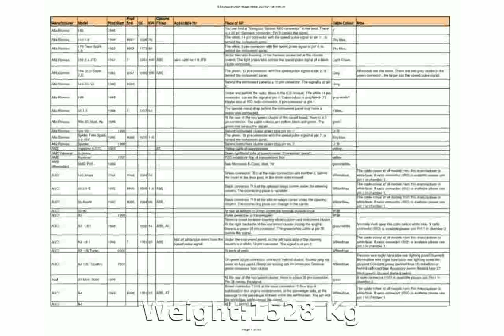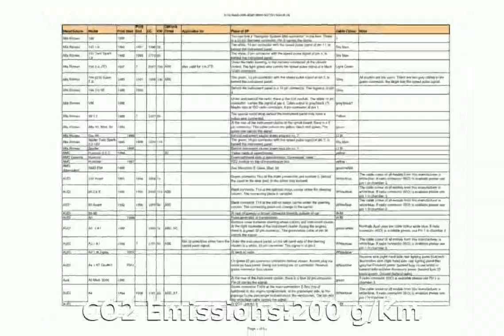2001 Opel Vectra 2.2 DTI Automatic Walkaround and Features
Body Type:Saloon (sedan) 4 doors / 4 seats

Weight:1528 Kg

Length:4596 mm

Height:1460 mm

Wheelbase:2700 mm

Front Track:1535 mm

Rear Track:1525 mm

Fuel Capacity:61 liters

Engine location:front

Engine alignment:transverse

Drive Wheels:Front wheel drive

Steering:rack & pinion PAS

Max Power:124HP (91 kW) @ 4000 rpm

Max Torque:280Nm @ 1500 rpm

CO2 Emissions:200 g/Km

Engine Coolant:water

Displacement:2172 cc

Bore:84 mm

Stroke:98 mm

Cam Design:SOHC - Single Overhead Camshaft

Cylinders:4 INLINE

Valves per cylinder:4

Total Valves:16

Compression Ratio:18.5:1

Aspiration:Turbo D.

Front Brakes:VeDi

Rear Brakes:Di-S-ABS

Standard Wheels:6.5J x 15 / 6.5J x 15

Standard Tyres:195/65 R 15H / 195/65 R 15H

Transmission:automatic

Number of gears:5

Acceleration 0-100 Km/h:11.8 seconds

City:6.5 l/100km

Road:4 l/100km

Mixt:4.9 l/100km

2001 daytona 500
2001 space odyssey full movie
2001 space odyssey trailer